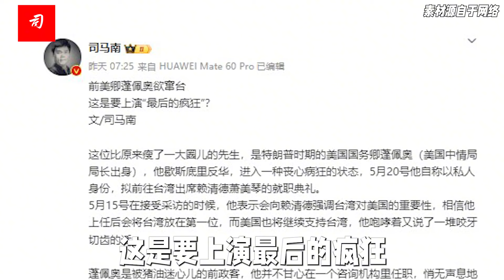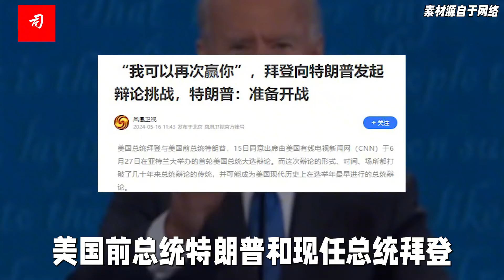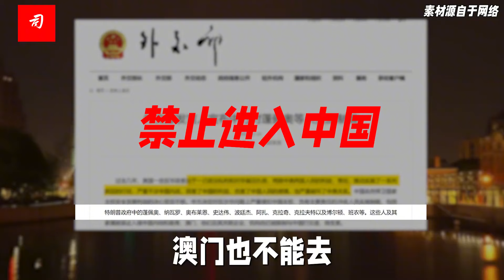前美卿蓬佩奥欲窜台，这是要上演“最后的疯狂”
蓬佩奥是被猪油迷心儿的前政客，他并不甘心在一个咨询机构里任职，悄无声息地结束自己的政治生涯，千方百计想再支棱起来咸鱼想翻身。
他歇斯底里反华，进入一种丧心病狂的状态，5月20号他自称以私人身份，拟前往台湾出席赖清德萧美琴的就职典礼。